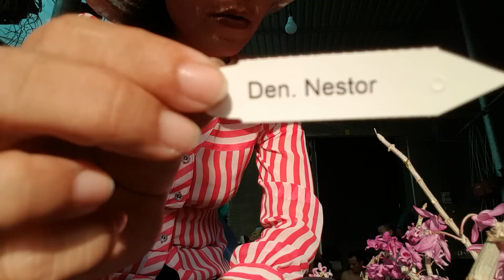Den. Nestor 28.4.18 lh 0908846804